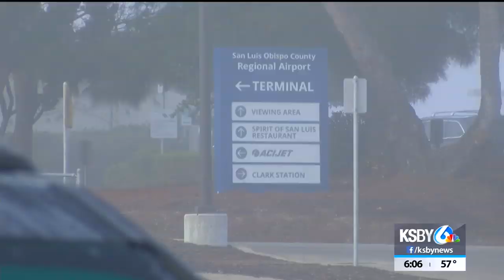Los Osos residents could face 25% increase on trash bill